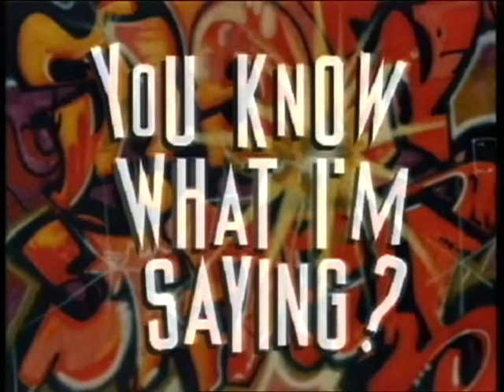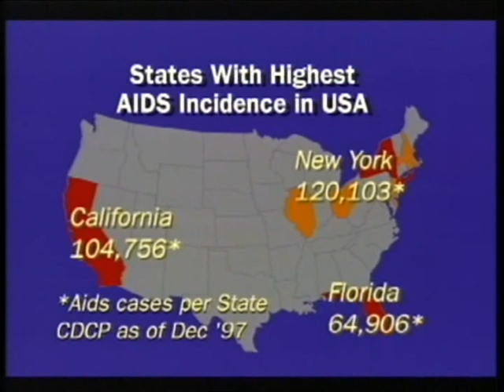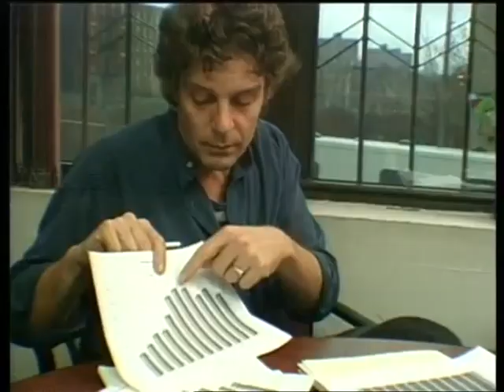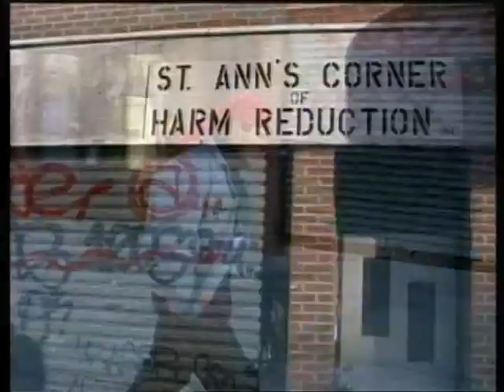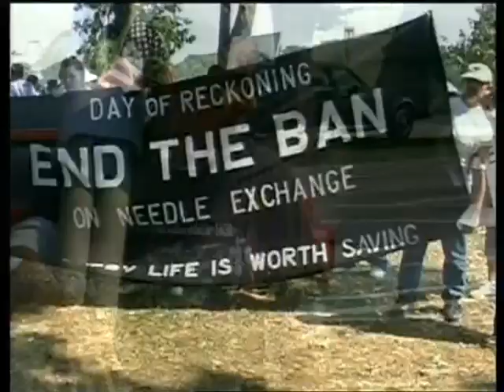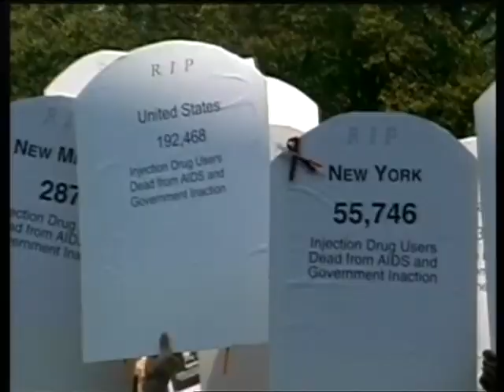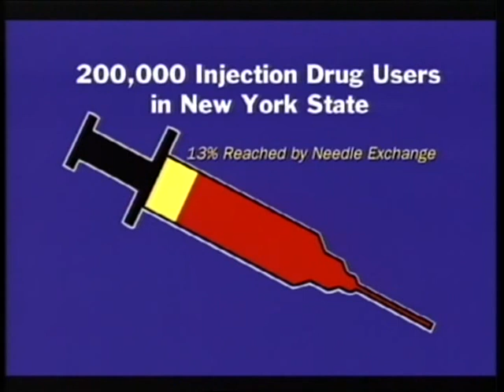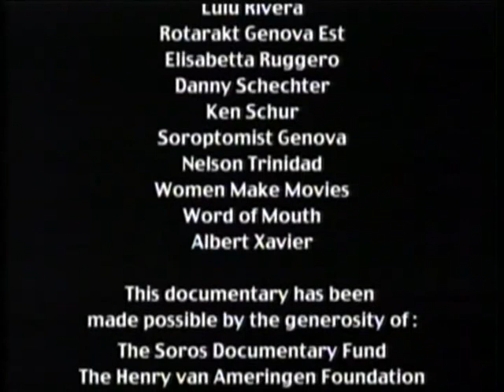You know what i'm saying? a documentary by E. Fisher & F. Maniglio 1998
A documentary focusing on AIDS, drugs and the policy of survival.
A needle exchange program fighting the effects of the US zero tolerance approach to drugs in The South Bronx.
Directed by Emily Fisher & Frizzi Maniglio